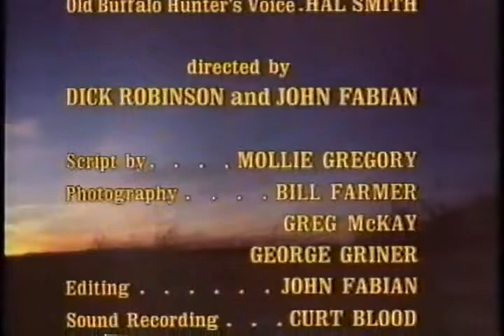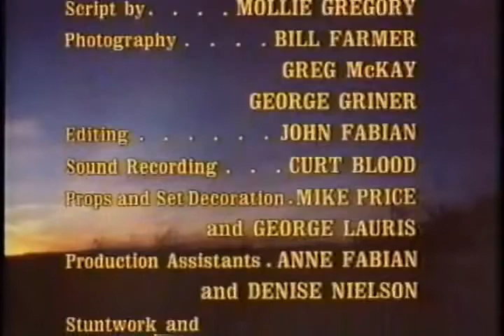Buffalo Rider | Rick Guinn | Full Movie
In the 1800s Jake Jones finds a buffalo about to be eaten by coyotes. He rescues the buffalo and raises it. He names him Samson. Jones decides to break the buffalo and saddle him. Through heartbreak, treachery, and finding babies, he then becomes the guy ON A buffalo.
Stars: C. Lindsay Workman, Rick Guinn, John Freeman